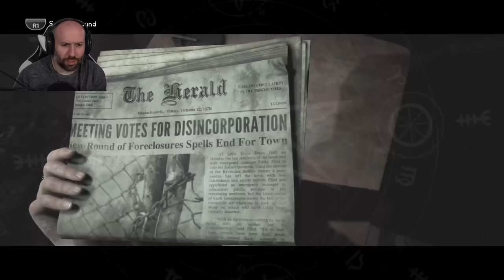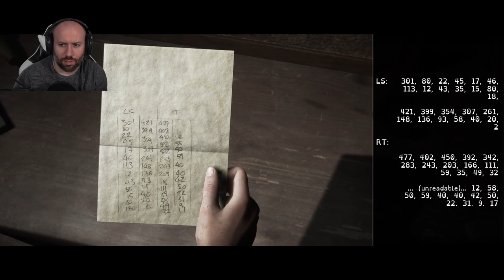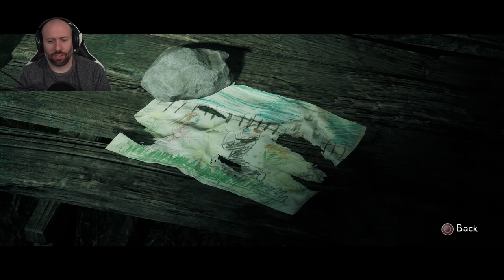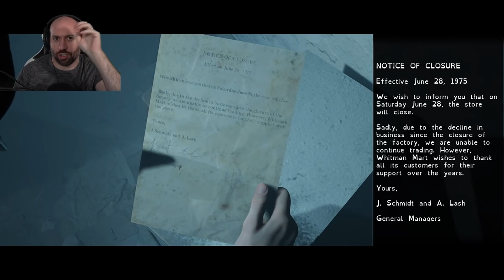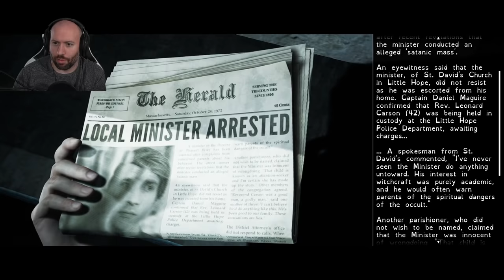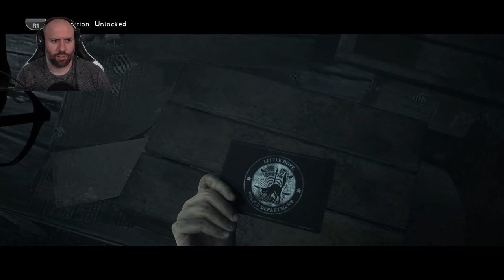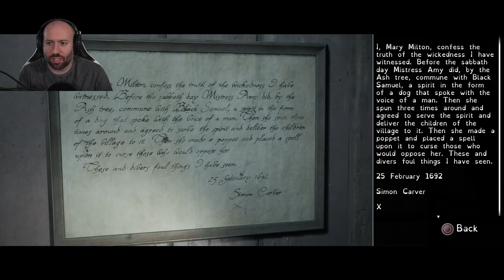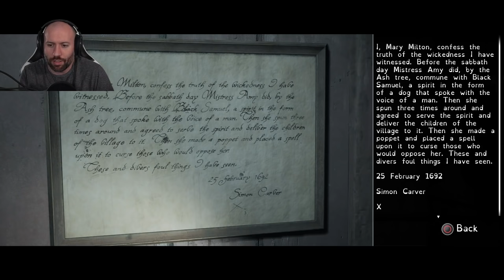IF YOU COULD CHANGE YOUR FATE... | Little Hope Part 1